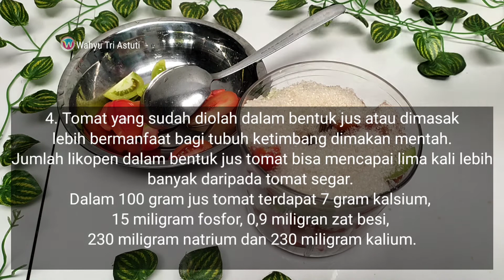Resep Es Tomat Segar, Cara Praktis Bikin Badan Bugar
1. 7 buah tomat segar
2. 7 sendok makan gula pasir
3. 2 bungkus susu yakult

Buah tomat banyak mafaat bagi tubuh. Buah ini pun mudah ditemukan dan harganya sangat bersahabat. Berikut lima hal penting seputar buah yang kaya antioksidan ini.

(Sumber: artikel Dinas Kesehatan Daerah Istimewa Yogyakarta)

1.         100 gram tomat memenuhi 20 persen kebutuhan vitamin C sehari. 100 gram tomat juga menyumbang kan sekitar 10 hingga 20 persen kebutuhan vitamin A sehari. Kombinasi vitamin A dan C ini adalah sumber antioksidan yang bermanfaat bagi tubuh.

2.         Kombinasi vitamin a dan C dalam tomat berguna untuk memelihara kesehatan gigi dan gusi, mempercepat sembuhnya luka, mencegah perdarahan pembuluh darah halus, menjaga orga penglihatan, meningkatkan sistem kekebalan tubuh, dan reproduksi.

3.         Ada tiga kandungan penting dalam tomat ; beta karoten, likopen, enzim fitoena, dan fitofluena. Ketika enzim tersebut berfungsi sebagai antioksidan tinggi untuk mengikat radikal bebas, tabir surya alami tubuh , dan mengurangi risiko penyakit degeneratif.

4.         Tomat yang sudah diolah dalam bentuk jus atau dimasak lebih bermanfaat bagi tubuh ketimbang dimakan mentah. Jumlah likopen dalam bentuk jus tomat bisa mencapai lima kali lebih banyak daripada tomat segar. Dalam 100 gram jus tomat terdapat 7 gram kalsium, 15 miligram fosfor, 0,9 miligran zat besi, 230 miligram natrium dan 230 miligram kalium.

5.         Tomat harus disimpan dalam suhu yang tidak terlalu tinggi, misalnya suhu kamar. Atau disimpan dalam lemari es, sebab suhu tinggi dapat merusak tomat.